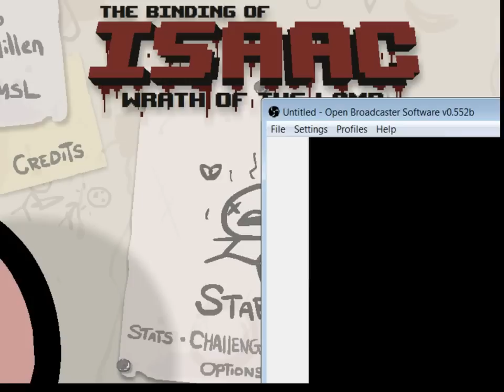Give Away Stream The Binding of Isaac 2nd Part 82613 1 2